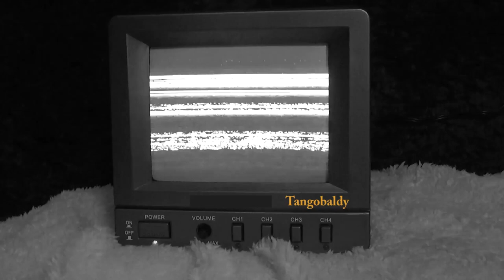#181 Blow Bursting Rainbow Balloons No Breathe in Tangobaldy Fun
Welcome to the Tangobaldy Show
Click The thumbs up A balloon is a flexible bag that can be inflated with a gas, such as helium, hydrogen, nitrous oxide, oxygen, or air. Modern day balloons are made from materials such as rubber, latex, polychloroprene, or a nylon fabric, and can come in many colors. Some early balloons were made of dried animal bladders, such as the pig bladder. Some balloons are used for decorative purposes or entertaining purposes, while others are used for practical purposes such as meteorology, medical treatment, military defense, or transportation. A balloon's properties, including its low density and low cost, have led to a wide range of applications. The rubber balloon was invented by Michael Faraday in 1824, during experiments with various gases.[1]and subscribe please...Balloon Decorating Decorations made of balloons with a combination of stacking and twisting techniques showcasing the deco-twisting style. Balloons are used for decorating birthday parties, weddings, corporate functions, school events, and for other festive gatherings. The artists who use the round balloons to build are called "stackers" and the artists who use pencil balloons to build are called "twisters." Most commonly associated with helium balloon decor, more recently balloon decorators have been moving towards the creation of air-filled balloon decorations due to the non-renewable natural resource of helium limited in supply. The most common types of balloon decor include arches, columns, centerpieces, balloon drops, sculptures, and balloon bouquets. With the increased aptitude for balloon twisting as well as balloon stacking, the rise of the deco-twister manifests itself as the combination of stacking techniques as well as twisting techniques to create unique and interesting balloon decor option. Decorative rainbow colored arches made of party balloons used at the gay pride parade in São Paulo, Brazil. Party balloons are mostly made of a natural latex tapped from rubber trees, and can be filled with air, helium, water, or any other suitable liquid or gas. The rubber's elasticity makes the volume adjustable. As shown in the photo to the right, they are sold in different colors like the rainbow such as red, orange, yellow, green, blue, purple, etc. Twisting balloons can be used to create decor centerpieces for events and to create a more unique look than can be provided by foil balloons. Often the term "Party Balloon" will refer to a twisting balloon or pencil balloon. These balloons are manipulated to create shapes and figures for parties and events, typically along with entertainment. Filling the balloon with air can be done with the mouth, a manual or e such as Mylar (BoPET) started being produced. These balloons have attractive shiny reflective surfaces and are often prlectric inflater (such as a hand pump), or with a source of compressed gas. When rubber or plastic balloons are filled with helium so that they float, they typically retain their buoyancy for only a day or so, sometimes longer. The enclosed helium atoms escape through small pores in the latex which are larger than the helium atoms. Balloons filled with air usually hold their size and shape much longer, sometimes for up to a week. Even a perfect rubber balloon eventually loses gas to the outside. The process by which a substance or solute migrates from a region of high concentration, through a barrier or membrane, to a region of lower concentration is called diffusion. The inside of balloons can be treated with a special gel (for instance, the polymer solution sold under the "Hi Float" brand) which coats the inside of the balloon to reduce the helium leakage, thus increasing float time to a week or longer. Animal-shaped balloons Begith a weight to keep the balloons from floating away. Drops and releases Party balloons in Italy A decorative use for balloons is in balloon drops. In a balloon drop, a plastic bag or net filled with air-inflated balloons is suspended from a fixed height. Once released, the balloons fall onto their target area below. Balloon drops are commonly performed at New Year's Eve celebrations and at political rallies and conventions, but Flying machines